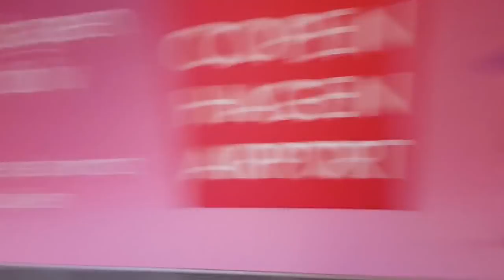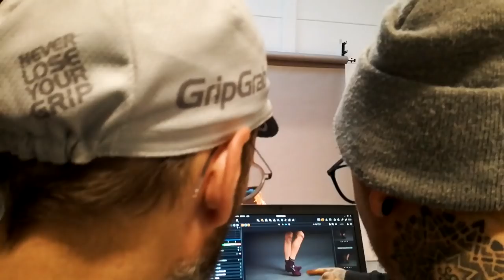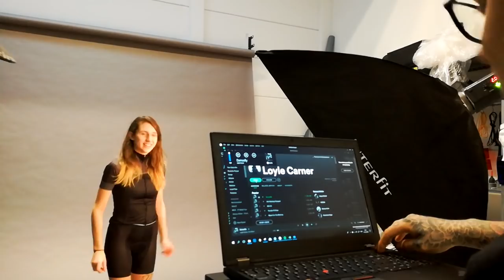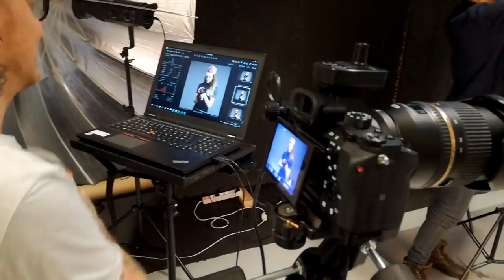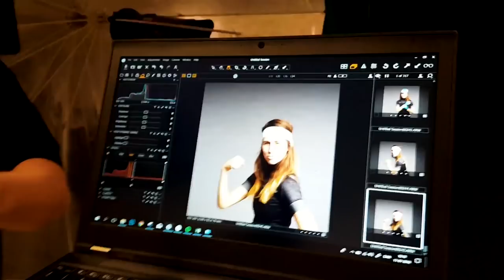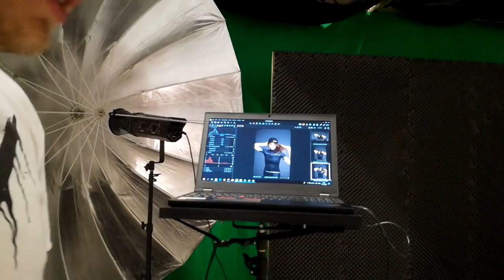VISITING GRIPGRAB IN COPENHAGEN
FINALLY the GripGrab vlog!
See what I got up to in Copenhagen when I visited the GripGrab HQ.

Thank you to GripGrab for inviting me and to the top photography skills of Alex Buck ) and the GripGrab marketing team (Martin, Peter and Thomas) for making me look cool and feel very welcome!

GoPro chest mount
DSLR Camera
Phone (Samsung S7edge)

A MAHOOSIVE THANKYOU to all my lovely patrons for supporting my content and making sure that this good video loveliness keeps happening!
Mike Aparicio - LEGEND
Craig Little - BOSS
Tim Phillips - TOP DUDE

AND last but not least... make sure you always risk it for a biscuit B)